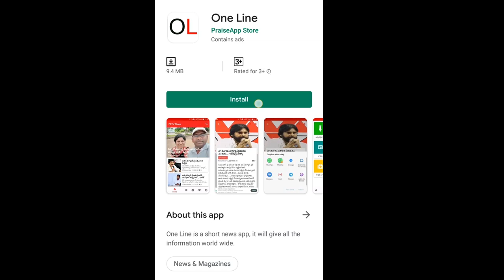TDP Incharges Reverse on chandrababu | చంద్రబాబు పై తమ్ముళ్ల ధిక్కార స్వరం | PDTV News